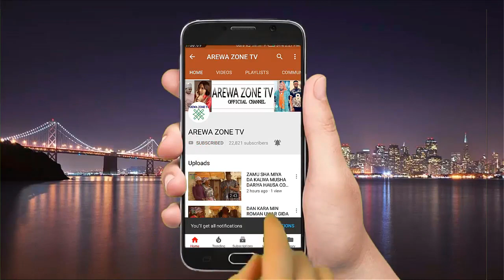Kalli Dan Gwari Yayi Aure Matar Ta Haihu Washegari - Musha Dariya